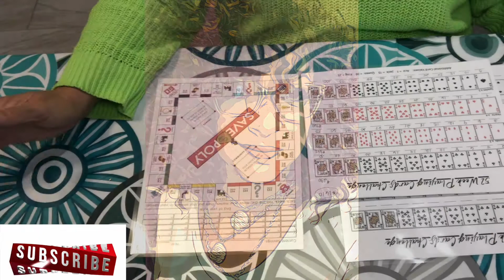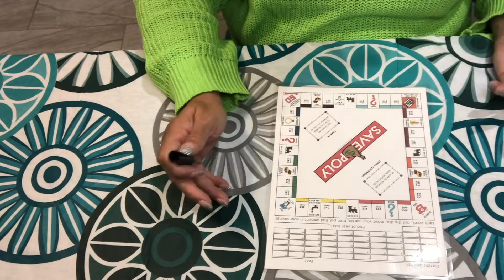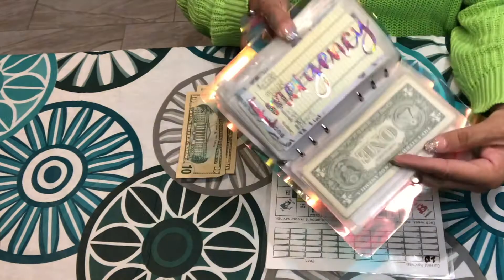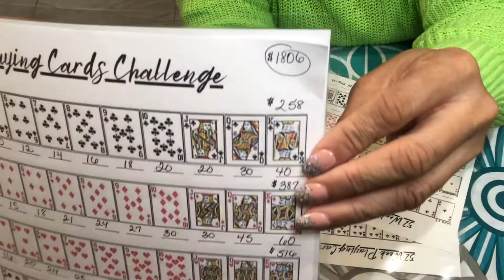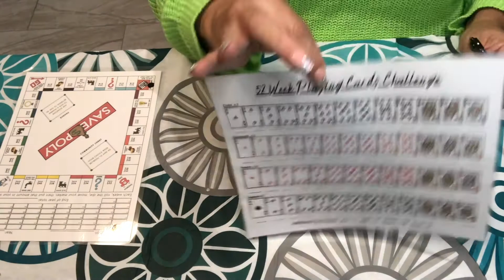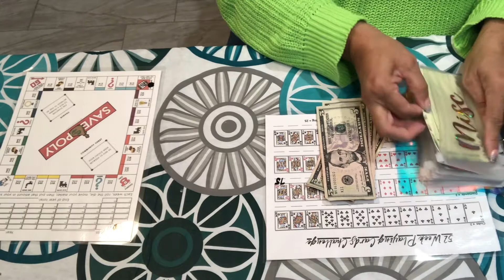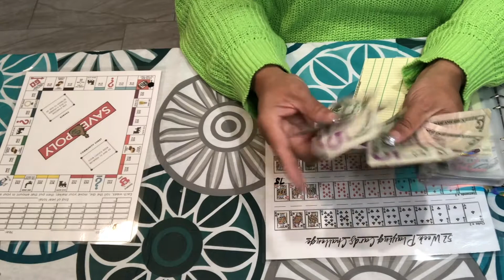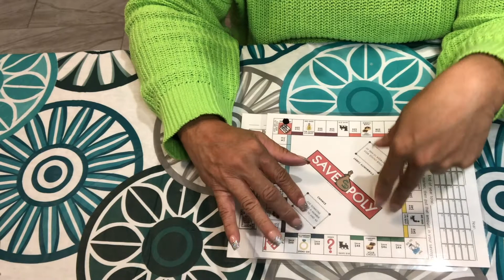Savings Challenges 2021 - 2 Challenges for This Year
52 Week Savings Challenges 2021 - 2 Challenges for This Year
Savopoly and the new 52 Week Playing Cards Challenge

Prizes:
Digital coin counter savings jar (bank)
A6 Soft PVC Iridescent Binder with Zipper Pouches

52 Week Playing Cards Savings Challenge on Etsy
Nails by KISS

Cash Tray
A6 Binder
A6 Binder Pockets
Envelope Labels by Gabriela Budgets on Etsy